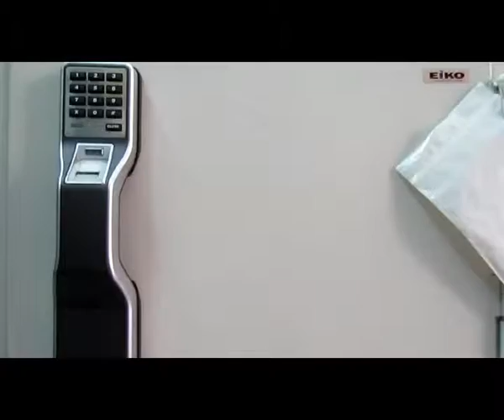Sửa khóa két CASTLE ,SELTA, GOLDEN.Gọi 0932 331221.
Chuyên sửa khóa két CASTLE, két SELTA , két GOLDEN  tại nhà Hà Nội.
Dịch vụ sửa két sắt văn phước 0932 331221 / 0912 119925 chuyên gia sửa két,mở két lâu năm,giỏi số 1 tại hà nội.
Chuyên sửa chữa,mở các loại két sắt,két bạc quay cơ,bấm số nội,ngoại nhập khẩu.
Chuyên sửa khóa két,mở khóa két,làm chìa khóa,thay khóa két.
Chuyên gia dò mã số mở két,mở két không cần khoan phá.
Chuyên mua bán két sắt,bán khóa két sắt các loại.
Nhận vận chuyển két sắt,két bạc.
Địa chỉ các cửa hàng : Cửa hàng 1: Số 27 Tuệ tĩnh, Hà Nội. Địa chỉ 2 : Số 198 Hàng bông, Hà Nội. Địa chỉ 3: Số 231 Giảng võ, Hà Nội. Địa chỉ 4: Số 146 Tây sơn, Hà Nội. Địa chỉ 5 : Số 85 Tôn đức thắng, Hà Nội.